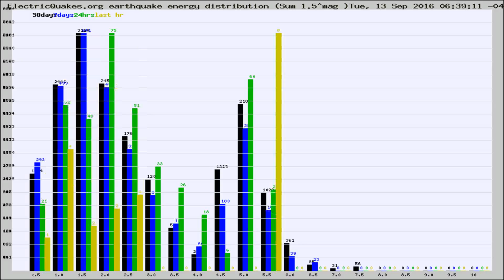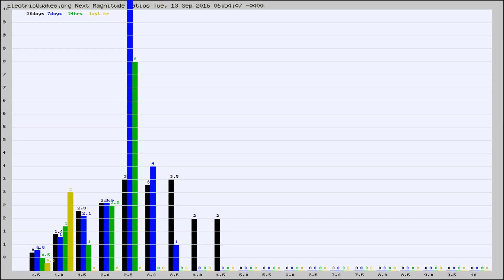Todays_Hourly_World_Earthquake_Statistics_from_ElectricQuakes.org_09-13-16+07:02:01